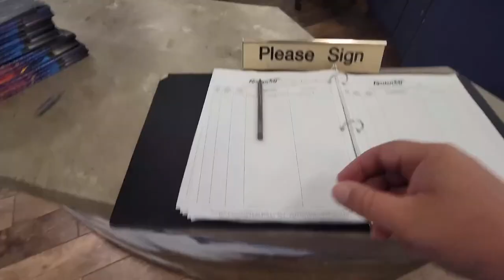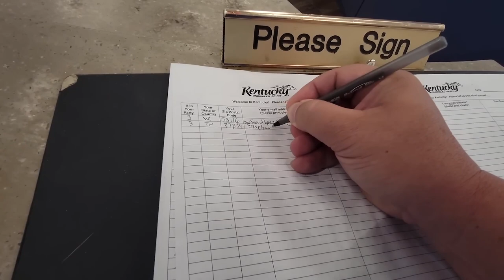These Yankees Love Coke